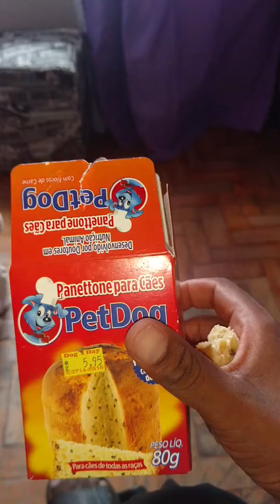Panetone para pets. o thor o beagle amou kkk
de um panetone para seu amigo.
comprei o meu e paguei 5,95 em um pet shop aqui perto de casa com certeza deve ter um Pertinho de você. o thor amou o  presente.  confesso que a felicidade é sempre nossa de ver seu amigo feliz.  ele é bagunceiro teimoso mais e apenas um filhote. essa face ira passar.